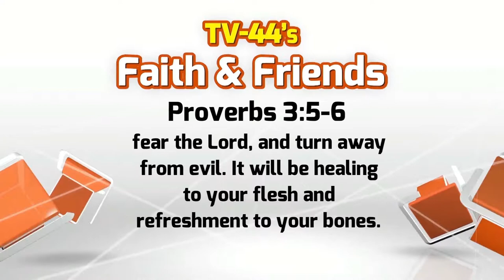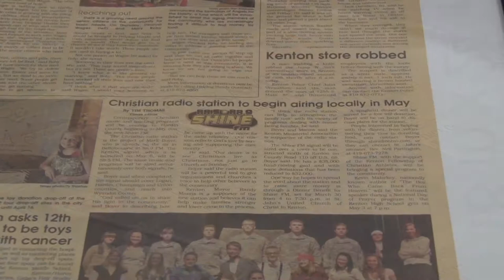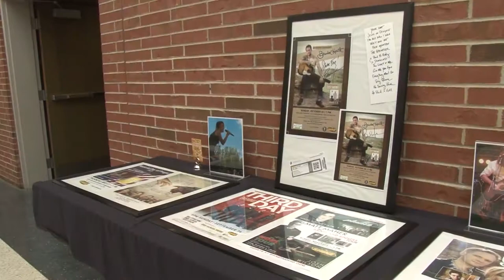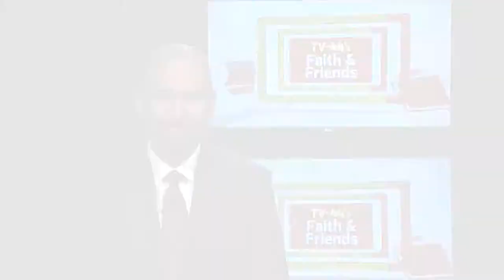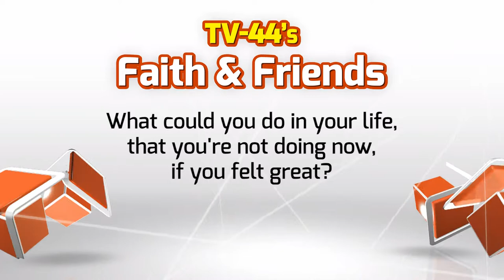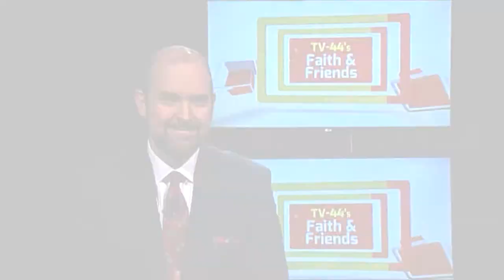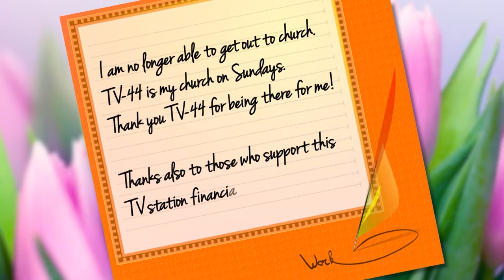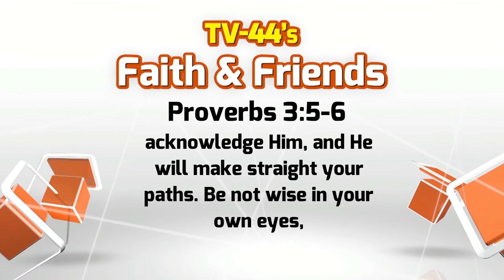Faith & Friends, May 7-13, 2017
Jay Sain's 103rd Birthday
SHINE FM Celebrates it's 5th Anniversary
Beckah Shae talks about being Fully Allive
Donna Krech competes the Fully Alive Series